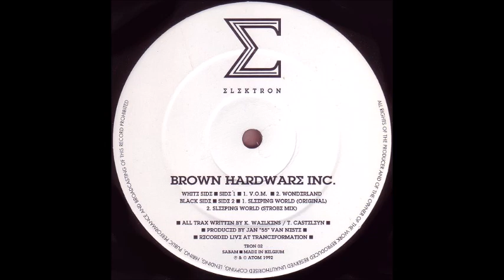Brown Hardware inc - Untitled (Sleeping world strobe mix) 1992